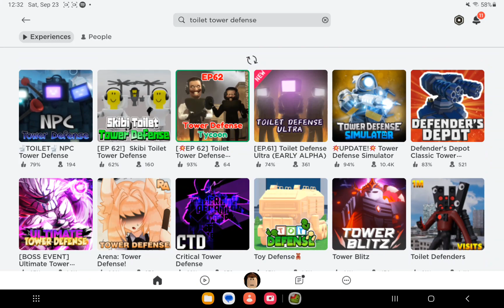toilet tower defense is gone :(